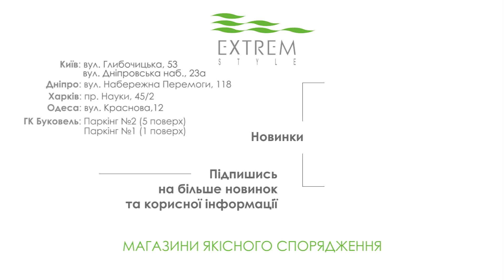Hoka Gaviota 2. Кросівки для бігу в Екстрем Стайл (Огляд)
Шукаєте оптимальні кросівки для своїх перших забігів, або ж готуєтесь до ультрамарафону? Ігор Кретов – досвідчений ультрамарафонець та засновник бігової спільноти Top Runners точно знає, в якому взутті зручно підкорювати свої нові вершини!

Його огляд та думка про новинку від компанії HOKA – Gaviota 2 в нашому новому відео.
Тисніть лайк та діліться власними враженнями і секретами успішного подолання довгих дистанцій в коментарях.